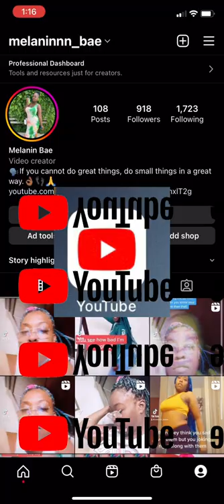MY TIKTOK WAS BANNED!/vlog